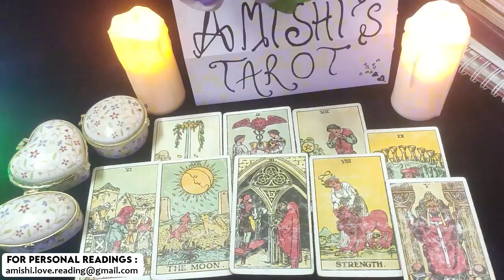Capricorn Pieces of the Puzzle Are Coming Together Time to Celebrate December 2021 Love Tarot Readin